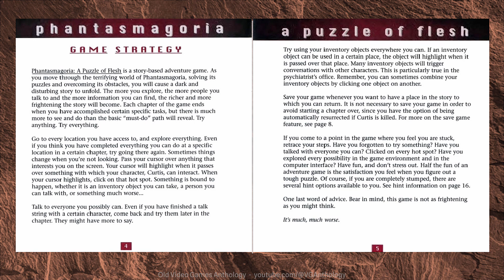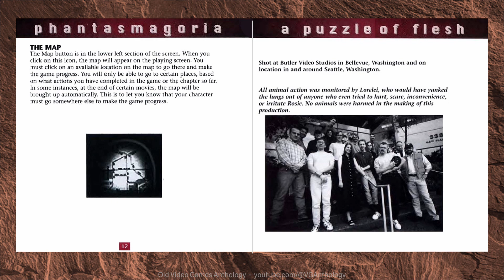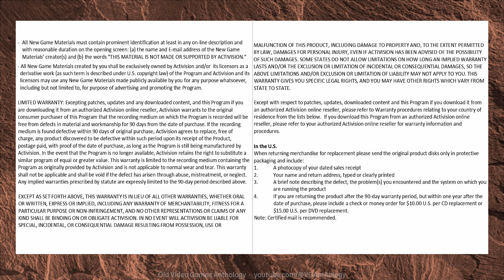📓 Phantasmagoria 2: A Puzzle of Flesh (Game Manual)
Game Release Dates: N.A. 26 November 1996 – EU 1997.
Developer: Sierra On-Line.
Publisher: Sierra On-Line.
Director: Andy Hoyos.
Writers: Lorelei Shannon.
Designer: Lorelei Shannon.
Platforms: MS-DOS, Microsoft Windows.
Genres: Interactive Movie, Point-and-Click Adventure.
Mode: Single-player.
Game released on 5 CDs.

► Phantasmagoria: “A Puzzle of Flesh” is not an actual sequel to the original Phantasmagoria, but rather a completely separate game which has absolutely nothing in common with the first but the name and visual concept.
You play the role of Curtis Craig, a 30 years old man whose distorted childhood is filled with horrors, His dad was involved in an illegal, top-secret experiment for WynTech Industries, an experiment whose true nature is revealed only as the game progresses, and whose evil nature left Curtis’ mother out of her wits and eventually drove her to suicide. Curtis’ father was later shot, leaving the poor little boy with serious behavioral disturbances, and eventually in therapy.  Now, a year after having been released from the mental institution, Curtis is employed at WynTech Industries (whose manager, Paul Warner, has taken it upon himself to take care of Curtis) and tries to find out the cause of his psychotic episodes and the mysterious murders that break out all around him, all the while finding out more and more about his past life and his father’s fate.

► The game utilizes a single cursor interface that highlights when you pass over a hotspot, or changes to an arrow to indicate places or views to which you can move. Your inventory appears at the bottom of the screen when you move the cursor over it and this also brings up other icons such as your map for travelling and your 'eye' for examining items in more detail. It is possible to combine certain items in your inventory. Above the game window you can also find the video playback icon (alas, you can watch that grizzly murder over and over if you like) and the control panel icon from where you can save, load and quit and change the video and audio options. There is no on-screen text option.

► The game is stored on five CDs, each representing a different chapter of the story so there is no need for constant disk swapping. It installs to Windows 95 and, after sorted out some initial problems with Direct X, it ran just fine. It will also run in DOS, though you may need to download the DOS patch from Sierra first.

► Top Cast Characters
Paul Morgan Stetler: Curtis Craig - Monique Parent: Jocilyn Rowan - Ragna Sigrun: Therese Banning - Paul T. Mitri:
Trevor Barnes (as Paul Mitri) - Burt Bulos: The Hecatomb - Cynthia Steele: Dr. Rikki Harburg - Warren Burton: Paul
 Allen Warner - Paul Joseph Standlee: Little Curtis - V. Joy Lee: The Ratwoman - Michael Taylor Donovan: Tom Ravell -
Don Berg: Bob Arnold - Regina Byrd Smith: Detective Allie Powell - Denise Loveday: Marianne Craig - Todd Licea:  Jonas Craig - Jason Bortz:Max - Michael David Simms: Dr. Terrance Marek - Douglas Mace: Dr. Rikki's Security Guard -
Andy Hoyos: Mental patient.

• A psychological horror story from the blackest depths of the human soul.
• A compelling story with interesting characters.
• An intense atmosphere not meant for the faint of heart.